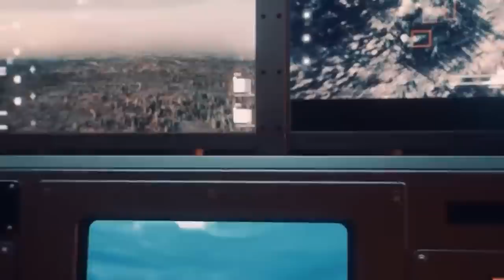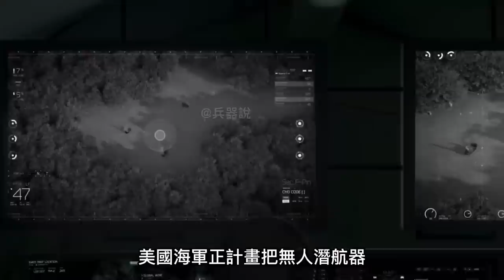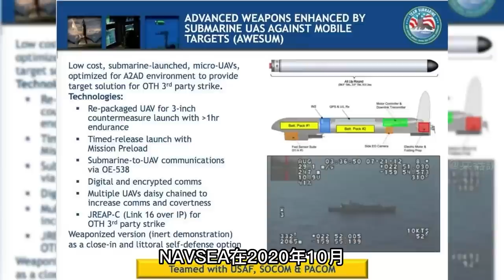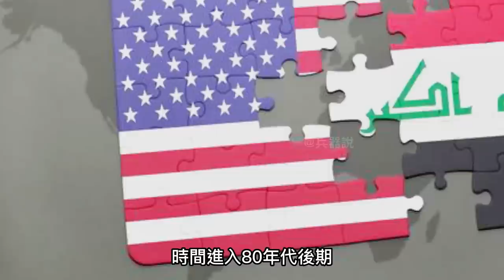美國創立海戰新玩法，準備研發水下航母，它與常規航母有何不同？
00:00  前言
00:25  潛艇如何變航母？
04:15  潛艇如何發射無人機
08:04  水下航母的優點
美軍認為可以將如今發展的潛射無人機、無人潛航器以及核潛艇相結合組成一種新武器。
這樣每一艘核潛艇都能夠成為水下無人潛航器的母艦，這些無人潛航器上可以攜帶眾多潛射無人機。甚至這些核潛艇的魚雷發射管，也可以裝備潛射無人機。
The U.S. military believes that it is possible to combine the submarine-launched drones, unmanned underwater vehicles, and nuclear submarines developed today to form a new weapon.
In this way, each nuclear submarine can become the mother ship of underwater unmanned submersibles, and these unmanned submersibles can carry many submarine-launched drones. Even the torpedo tubes of these nuclear submarines can be equipped with submarine-launched drones